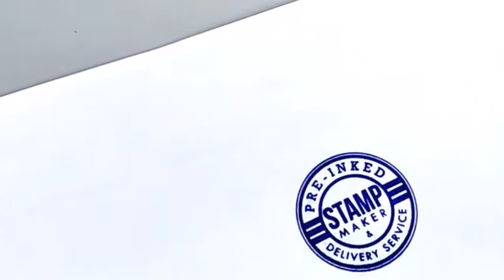Kuala Kurau Pre inked Rubber Stamp Shop, Kuala Kurau Rubber Stamp Online Order, Rubber Stamp Delive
Kuala Kurau Rubber Stamp, Rubber Stamp in Kuala Kurau,
Kuala Kurau Pre-inked Rubber Stamp, Pre-inked Rubber Stamp in Kuala Kurau,
Kuala Kurau Pre-inked Stamp, Pre-inked Stamp in Kuala Kurau,
Kuala Kurau Ink Rubber Stamps, Ink Rubber Stamps in Kuala Kurau,
Kuala Kurau Ink Stamps, Ink Stamps in Kuala Kurau,
Kuala Kurau Inking Rubber Stamps, Inking Rubber Stamps in Kuala Kurau,

Kuala Kurau Custom Made Rubber Stamp & Delivery Service, Rubber Stamp Company in Kuala Kurau,
Kuala Kurau Custom Made Pre-inked Rubber Stamp & Delivery Service, Pre-inked Rubber Stamp Company in Kuala Kurau,
Kuala Kurau Custom Made Pre-inked Stamp & Delivery Service, Pre-inked Stamp Company in Kuala Kurau,
Kuala Kurau Custom Made Ink Rubber Stamps & Delivery Service, Ink Rubber Stamps Company in Kuala Kurau,
Kuala Kurau Custom Made Ink Stamps & Delivery Service, Ink Stamps Company in Kuala Kurau,
Kuala Kurau Custom Made Inking Rubber Stamps & Delivery Service, Inking Rubber Stamps Company in Kuala Kurau,

Kuala Kurau Rubber Stamp Maker, Rubber Stamp Shop in Kuala Kurau,
Kuala Kurau Pre-inked Rubber Stamp Maker, Pre-inked Rubber Stamp Shop in Kuala Kurau,
Kuala Kurau Pre-inked Stamp Maker, Pre-inked Stamp Shop in Kuala Kurau,
Kuala Kurau Ink Rubber Stamps Maker, Ink Rubber Stamps Shop in Kuala Kurau,
Kuala Kurau Ink Stamps Maker, Ink Stamps Shop in Kuala Kurau,
Kuala Kurau Inking Rubber Stamps Maker, Inking Rubber Stamps Shop in Kuala Kurau,

Kuala Kurau Kedai Setem Getah, Kedai Setem Getah di Kuala Kurau,
Kuala Kurau Pembuat Setem Getah, Pembuat Setem Getah di Kuala Kurau,
Kuala Kurau Pembuat Chop Getah, Pembuat Chop Getah di Kuala Kurau,

LED Screen Advertising Agency : KurauRN